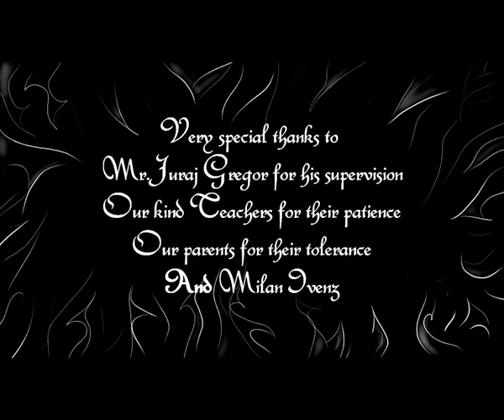Hater of being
This is the Cover version of Queen's I want to break free...It is a school projct, and our goal was to create a videoclip against violence. The secondary goal was to not to kill anybody else.
production-
Scenario - Martin Cirbus
Cameras - Martin Cicmanec, Miroslav Cicmanec, Tibor Pipiska
Direction & cut- Matej Tkac
Special effects & final render- Martin Cicmanec, Miroslav Cicmanec
              Lead guitar : Matej Tkac
              clean vocals : Eva Cipovova
Lyrics - Matej Tkac
Staff - Jakub Krahembil
           Martina Vadovicova
           Martin Borecky
           Lukas Furka
           Vladislav Plachy